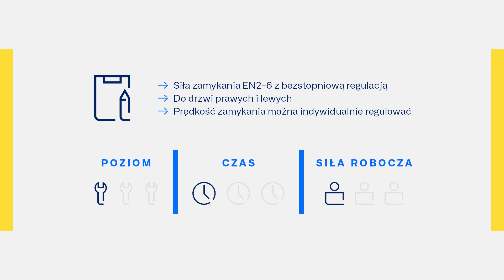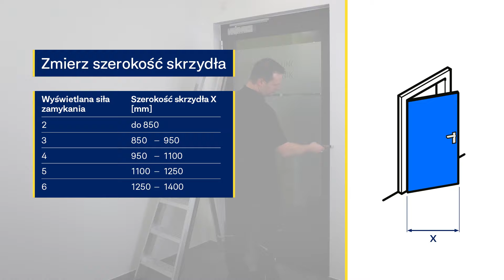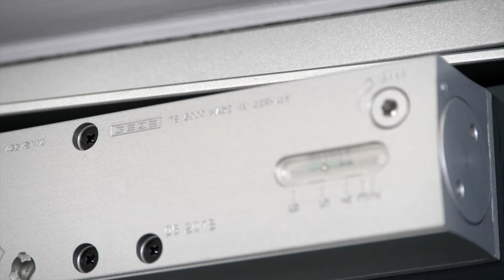Samozamykacz GEZE TS 5000 | Montaż i ustawienia | Polski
0:00 Wprowadzenie i wymagania
0:30 Montaż korpusu samozamykacza
1:32 Montaż szyny prowadzącej z regulacją wysokości
3:11 Ustawienia podstawowe

Poniższy film prezentuje szybki i prosty montaż samozamykacza GEZE TS 5000. Przy standardowym montażu w pokazanej wersji szynę ślizgową z regulacją wysokości montuje się do drzwi lewych po stronie zawiasowej. W przypadku standardowego montażu po stronie zawiasowej czynności są identyczne dla wszystkich wersji TS 5000.

Masz jeszcze inne pytania?
Pozostaw swój komentarz lub skontaktuj się z nami mailowo czy telefonicznie. Nasi eksperci chętnie Ci pomogą.